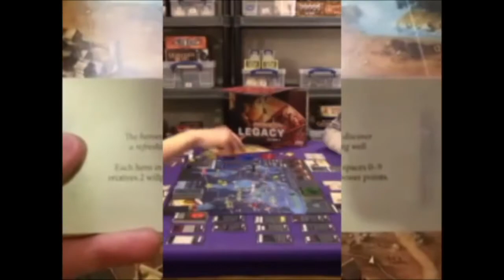Cards Against Humanity Runthrough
This is a special runthrough because it was filmed on my birthday!!! For those of you who are sensitive or have a different sense of humor, I advice you to not watch this video as this game is made for the worst of the worst!